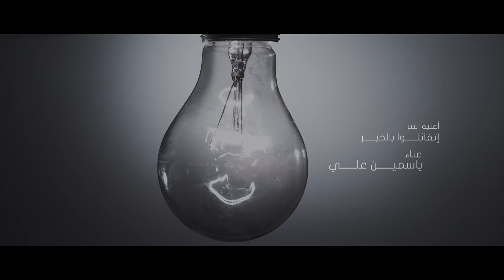مسلسل أمر واقع - الحلقة 7 السابعة - بطولة كريم فهمي | Amr Wak3 Series - Karim Fahmy - Ep 07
مسلسل امر واقع HD الحلقة السابعة - Amr Waq3 Episode 06

تدور الأحداث في إطار من الأكشن حول ضابط في مكافحة الإرهاب يتم تكليفه بمهمة هدفها إحباط عملية إرهابية قبل أن يتم تنفيذها.

مسلسل أمر واقع
ﺇﺧﺮاﺝ: محمد أسامة

ﺗﺄﻟﻴﻒ: محمد رفعت

طاقم العمل: كريم فهمي - نجلاء بدر - ريم مصطفى - نبيل الحلفاوي - ملك قورة - ياسر المصري - دينا فؤاد - أحمد فتحي - أحمد وفيق - محمد عادل - محمد البزاوي - إيناس كامل - لطفي لبيب - صبري عبد المنعم - محمد سليمان - محسن منصور - محمد مهران - نهى عابدين - نيكولا معوض - محمد المغربي - خالد بكير - عمر عبدالحليم

مشاهدة مسلسل أمر واقع الحلقة الثانية HD
تحميل مسلسل أمر واقع حلقة 2
مشاهدة مسلسل أمر واقع الحلقة الثانية يوتيوب